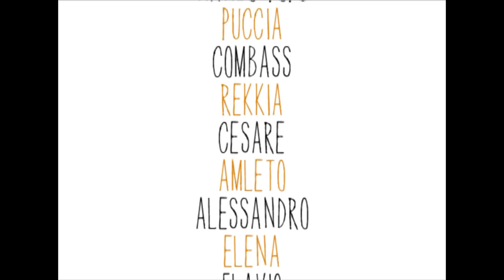IL RITMO NEL TACCO - BACKSTAGE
Backstage de
"Il ritmo nel tacco", di Mauro Cardinale, Gabriele Blandini, Gabriele Donadei.
La musica salentina raccontata da:
SUD SOUND SYSTEM,
APRES LA CLASSE,
RAFFAELE CASARANO,
CESARE DELL'ANNA.
Prefazione di CAPAREZZA.